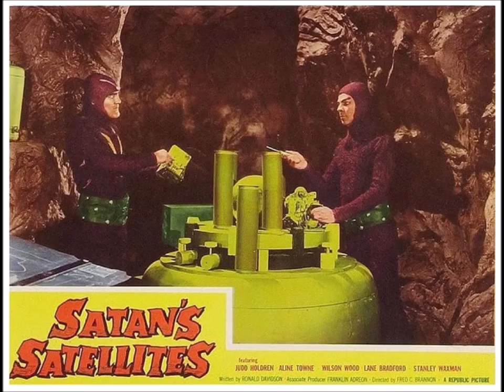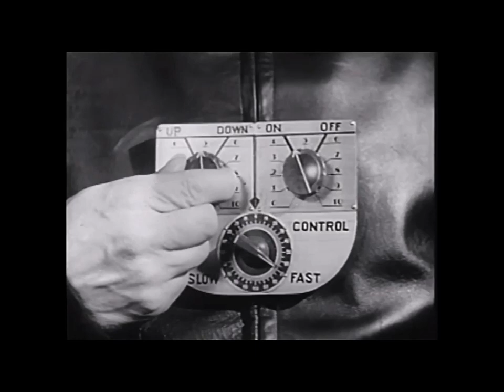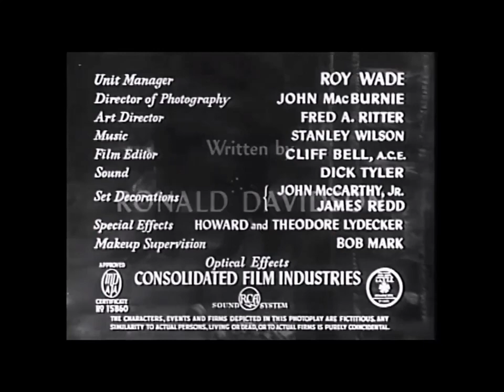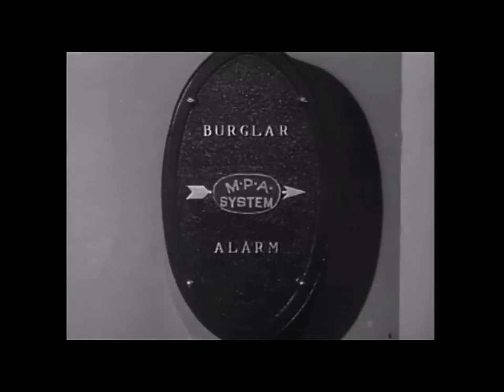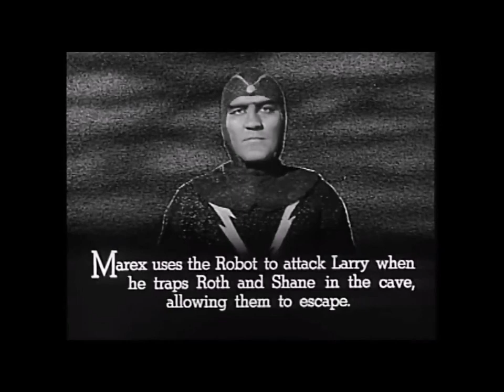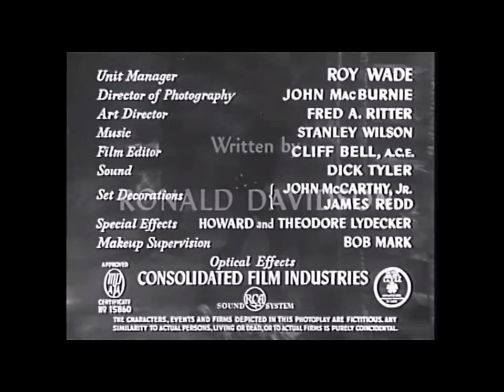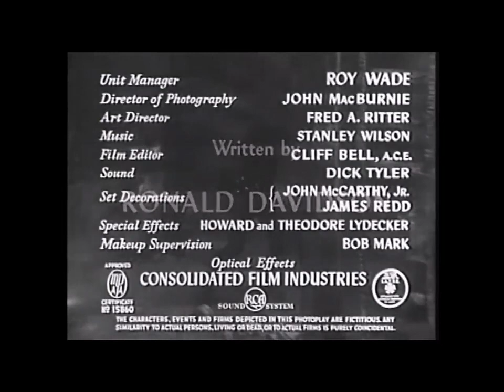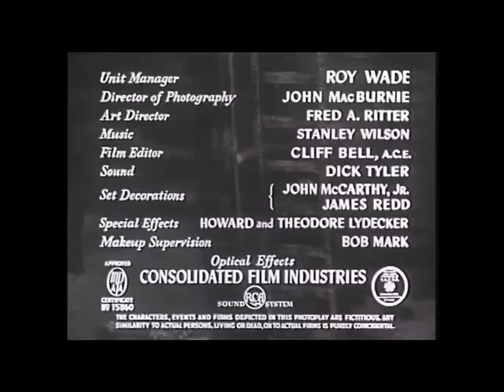Serial, Sci-Fi, Action - 1952- Full Serial - 720p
2hr50min- Security agent Larry Martin (Judd Holdren, “Captain Video”) who can fly with an experimental rocket suit (first used by Commando Cody), investigates clandestine and villainous Martians (including Leonard Nimoy in his first film appearance) who plan to blast earth out of its orbit and replace it with Mars! Can Larry, with his cohort, Bob (Wilson Wood, “Radar Men from the Moon”), and his best gal, Sue (Aline Towne, also from “Radar Men from the Moon”), stop the Martians before they complete their dastardly project (incidentally, without a zombie in sight)?